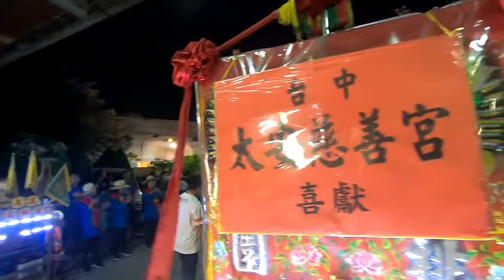109-10-17 彰化 三龍宮南巡謁祖三載圓香回駕平安遶境大典-過境彰化 鴻福舘